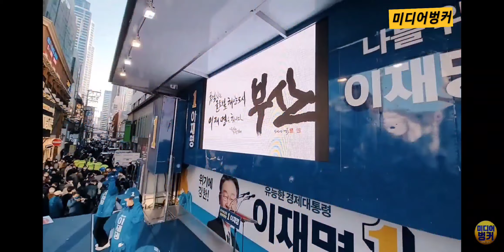부산유세 뒷풀이대박! 블루씨 유세단!!!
이재명 후보의 유세가 끝나고 난뒤,  엄청난 뒷풀이
위로와 용기의 살풀이
부산시민 여러분 최고